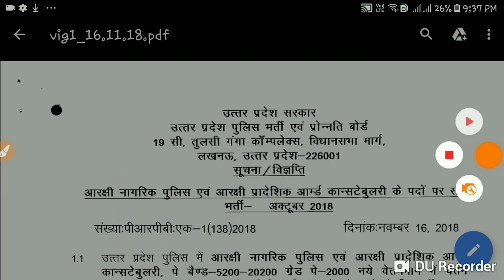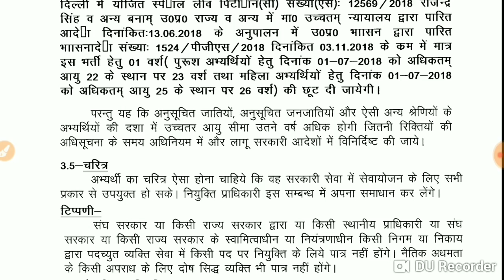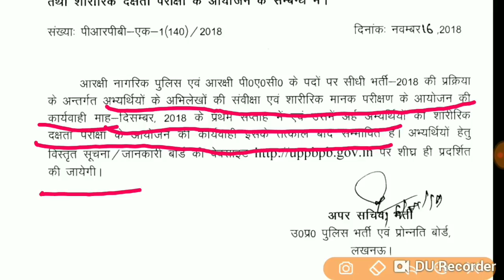51000 पुलिस भर्ती नोटिफिकेशन ज़ारी official NOTIFICATION of police recruitment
इस वीडियो में पुलिस भर्ती के बारे में जानकारी दी गई है